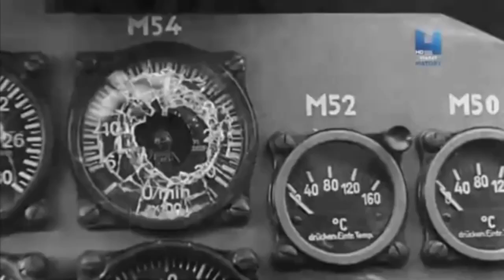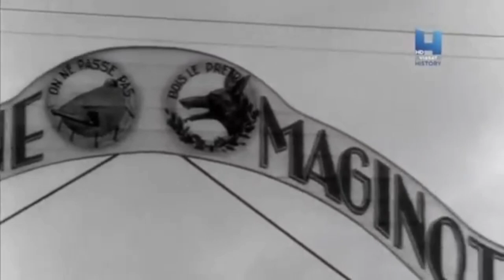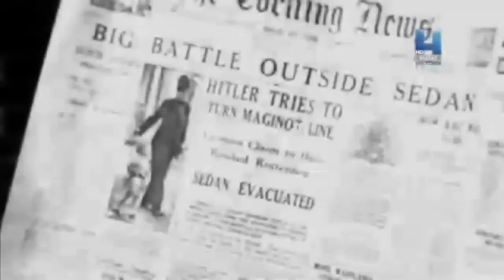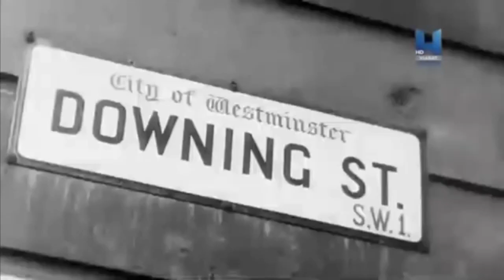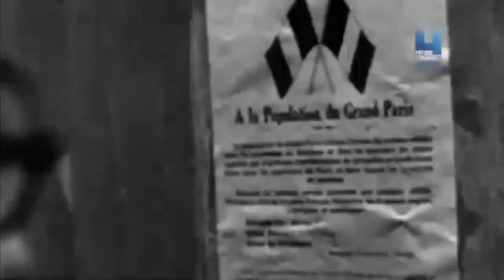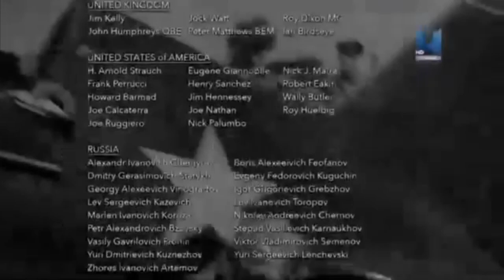imparatorluğun Bedeli 2. Dünya Savaşı 3. bölüm İzle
Adolf Hitlerin liderliğindeki almanyanın 1939 'da polanyayı işgaliyle başlıyan ve bir çok devletin katıldığı ve 50 milyon insanın öldüğü 2. Dünya Savaşı

Belgesel izle
Belgesel
Savaş Belgeselleri
Naziler
Adolf Hitler